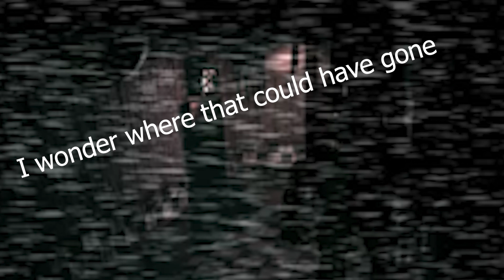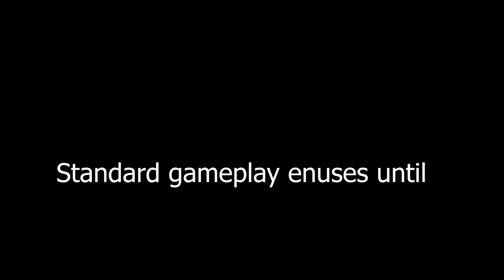What have I done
I don't know what I have created but its bad